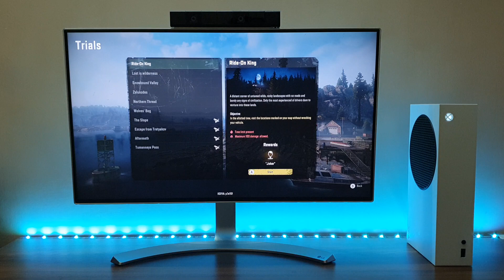Snow Runner Gameplay (Xbox Series S)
Monitor: LG 24mp88hv
Link to buy
Xbox Series S
LED Light Strip
Tripod Stand
Xbox Game Pass Ultimate: 1 month
Xbox Game Pass Ultimate: 3 month